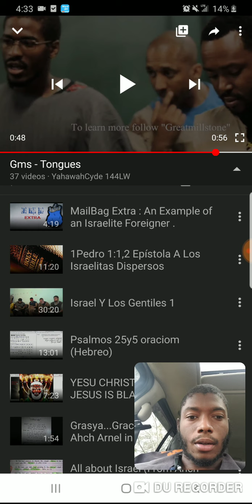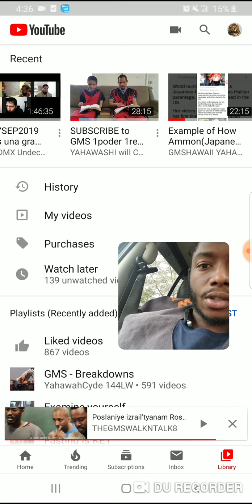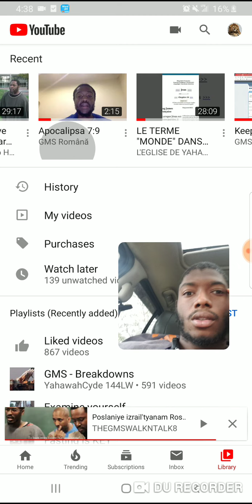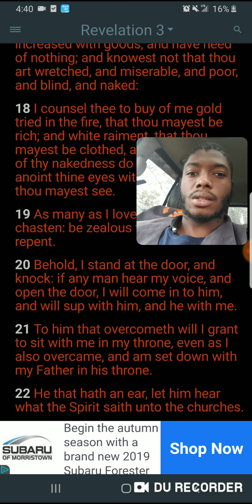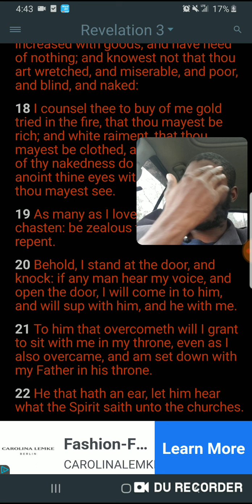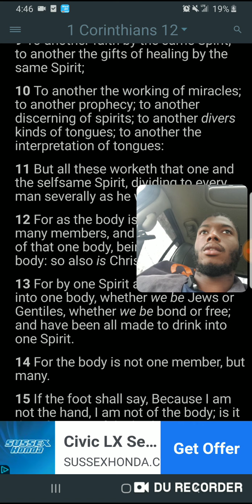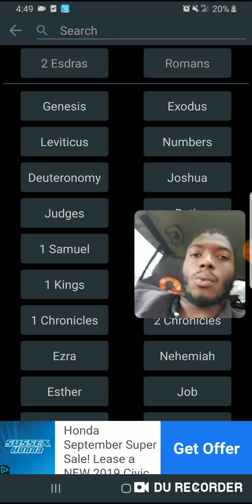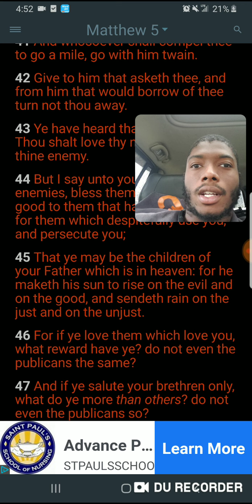GMS:Brothers is Pushing in Every Tongue(Language)/ NO CLOKE come Judgement Day